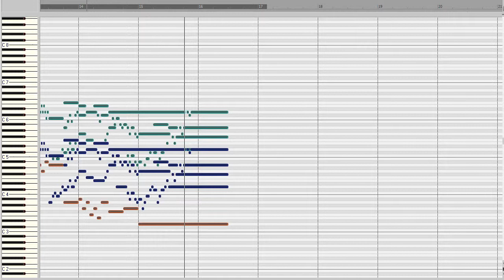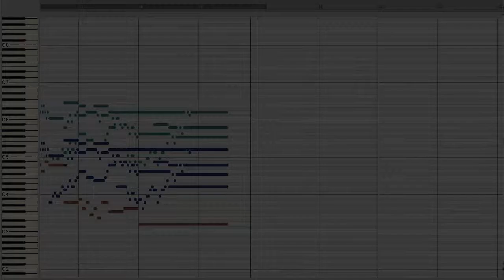J. S. Bach: Mit Fried und Freud ich fahr dahin BWV 616